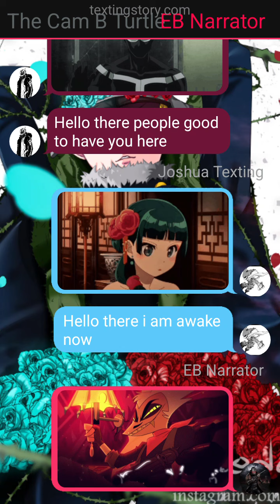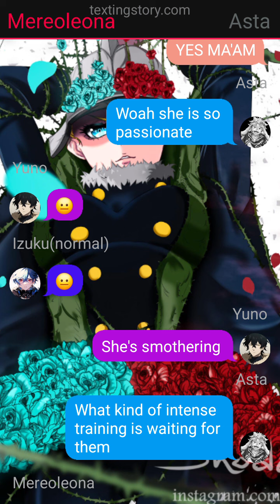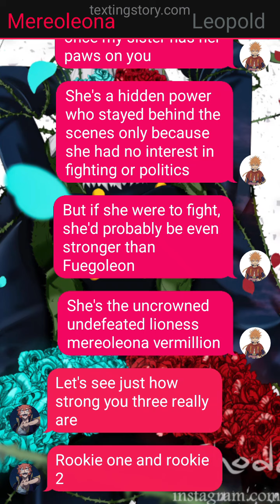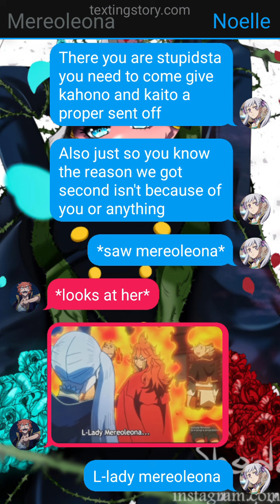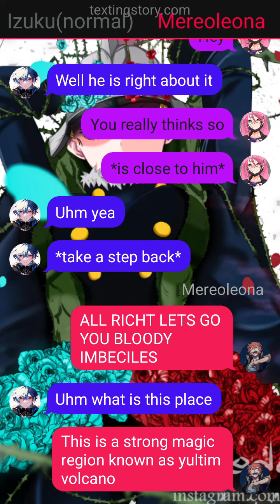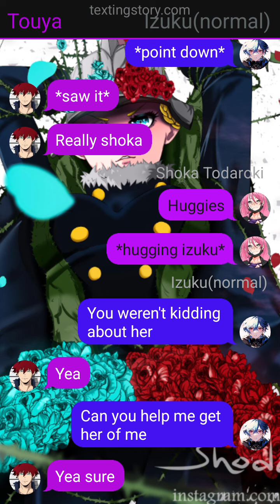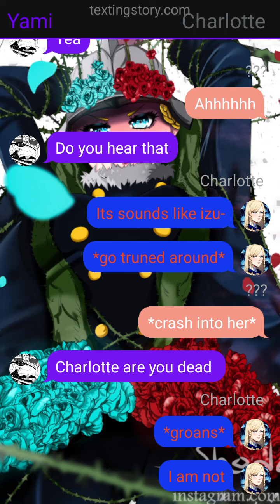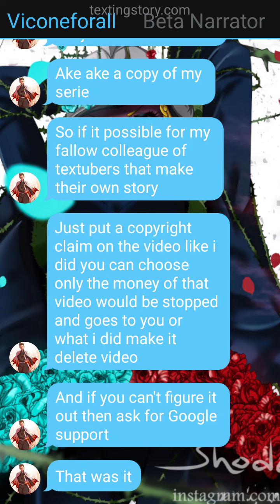Nephalem Deku part 7 (izuku x Charlotte)